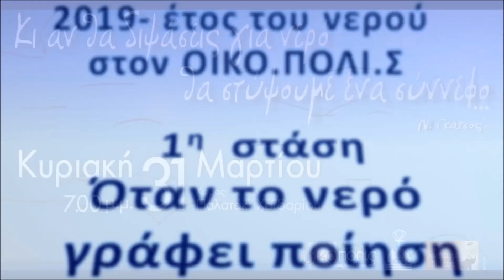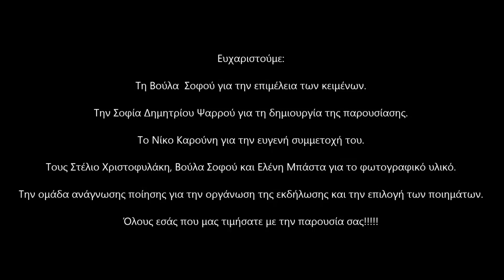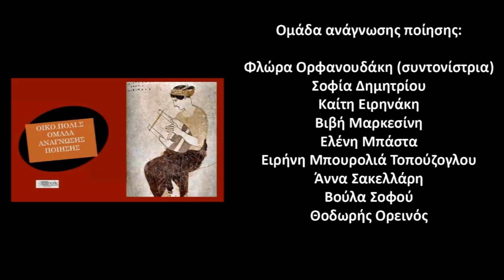2019 03 31 Εκδήλωση για την παγκόσμια ημέρα ποίησης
Ομάδα ανάγνωσης ποίησης του ΟΙΚΟ.ΠΟΛΙ.Σ
Κι αν θα διψάσεις για νερό θα στύψουμε ένα σύννεφο.
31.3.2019